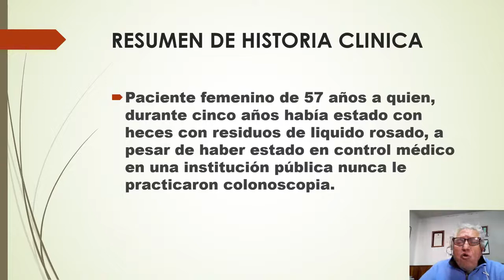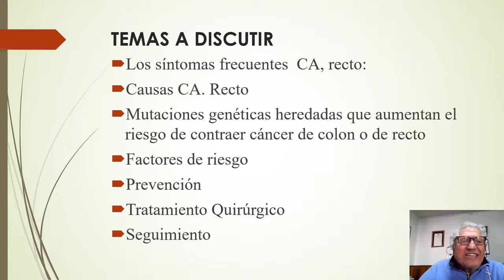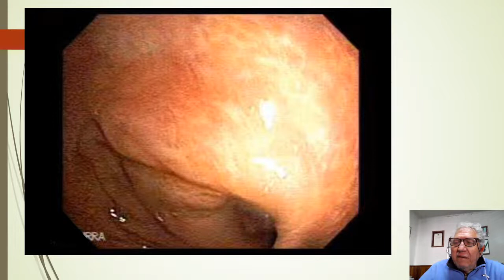FORO DEBATE No 07 TEMA CANCER RECTO